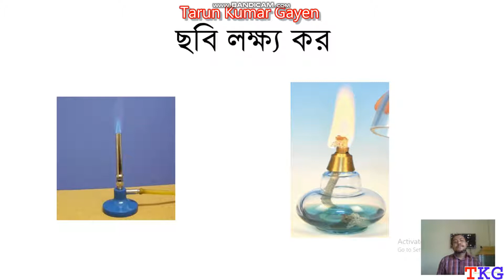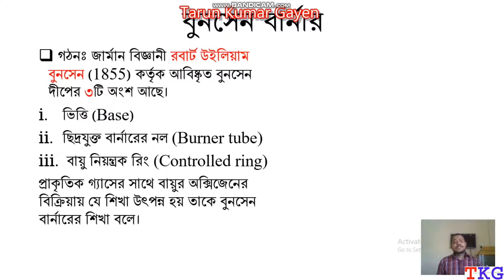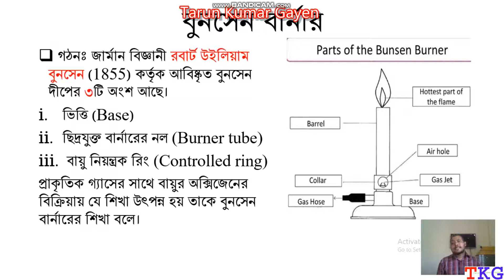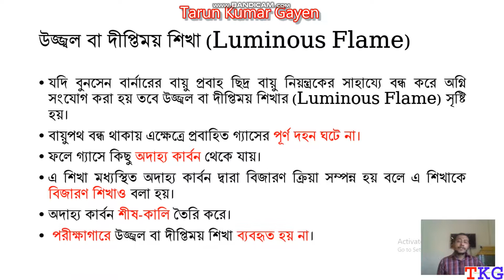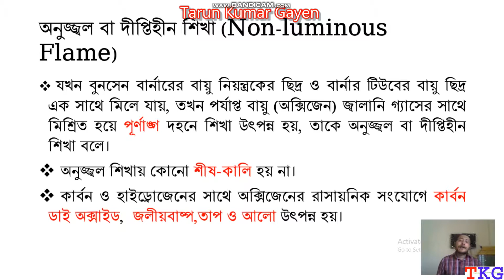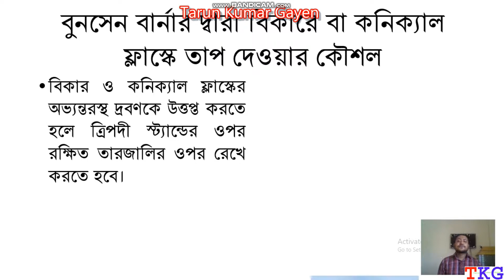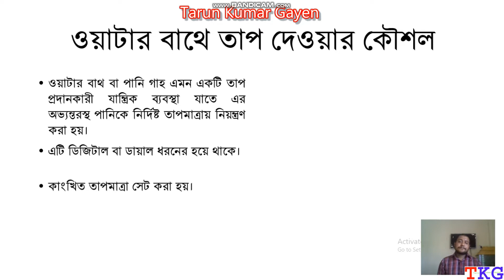স্পিরিট ল্যাম্প/বুনসেন বার্নার দ্বারা তাপ দেওয়ার কৌশল ||রসায়ন প্রথম পত্র |প্রথম অধ্যায়|একাদশ শ্রেণি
স্পিরিট ল্যাম্প বা বুনসেন বার্নার দ্বারা টেস্টটিউব, বিকার, গোলতলি ফ্লাস্ক, কনিক্যাল ফ্লাস্ক ও পোর্সেলিন বাটি বা ওয়াটার বাথে তাপ দেওয়ার কৌশল || রসায়ন প্রথম পত্র || প্রথম অধ্যায় || একাদশ শ্রেণি ||

ল্যাবরেটরিতে স্পিরিট ল্যাম্প বা বুনসেন বার্নার দ্বারা তাপ দেওয়ার কৌশল সম্পর্কে জানতে পারবে।

স্পিরিট ল্যাম্প
স্পিরিট ল্যাম্পে জ্বালানি হিসেবে স্পিরিট ব্যবহার করা হয়।
 এতে অনুজ্জ্বল শিখা উৎপন্ন হয়।
 স্পিরিট ল্যাম্পে তাপ নিয়ন্ত্রণ করা সম্ভব হয় না।
বুনসেন বার্নার
গঠনঃ জার্মান বিজ্ঞানী রবার্ট উইলিয়াম বুনসেন (1855) কর্তৃক আবিষ্কৃত বুনসেন দীপের ৩টি অংশ আছে।
ভিত্তি (Base)
ছিদ্রযুক্ত বার্নারের নল (Burner tube)
 বায়ু নিয়ন্ত্রক রিং (Controlled ring)
প্রাকৃতিক গ্যাসের সাথে বায়ুর অক্সিজেনের বিক্রিয়ায় যে শিখা উৎপন্ন হয় তাকে বুনসেন বার্নারের শিখা বলে।

বুনসেন বার্নারের বায়ু প্রবেশ পথ খোলা অথবা বন্ধ রাখার ওপর ভিত্তি করে দুই ধরনের শিখা পাওয়া যায়। যেমন-
 উজ্জ্বল বা দীপ্তিময় শিখা
 (Luminous Flame)
2.   অনুজ্জ্বল বা দীপ্তিহীন শিখা
(Non-luminous Flame)

উজ্জ্বল বা দীপ্তিময় শিখা (Luminous Flame)
যদি বুনসেন বার্নারের বায়ু প্রবাহ ছিদ্র বায়ু নিয়ন্ত্রকের সাহায্যে বন্ধ করে অগ্নি সংযোগ করা হয় তবে উজ্জ্বল বা দীপ্তিময় শিখার (Luminous Flame) সৃষ্টি হয়।
বায়ুপথ বন্ধ থাকায় এক্ষেত্রে প্রবাহিত গ্যাসের পূর্ণ দহন ঘটে না।
ফলে গ্যাসে কিছু অদাহ্য কার্বন থেকে যায়।
এ শিখা মধ্যস্থিত অদাহ্য কার্বন দ্বারা বিজারণ ক্রিয়া সম্পন্ন হয় বলে এ শিখাকে বিজারণ শিখাও বলা হয়।
অদাহ্য কার্বন শীষ-কালি তৈরি করে।
 পরীক্ষাগারে উজ্জ্বল বা দীপ্তিময় শিখা ব্যবহৃত হয় না।

অনুজ্জ্বল বা দীপ্তিহীন শিখা (Non-luminous Flame)
যখন বুনসেন বার্নারের বায়ু নিয়ন্ত্রকের ছিদ্র ও বার্নার টিউবের বায়ু ছিদ্র এক সাথে মিলে যায়, তখন পর্যাপ্ত বায়ু (অক্সিজেন) জ্বালানি গ্যাসের সাথে মিশ্রিত হয়ে পূর্ণাঙ্গ দহনে শিখা উৎপন্ন হয়, তাকে অনুজ্জ্বল বা দীপ্তিহীন শিখা বলে।
 অনুজ্জ্বল শিখায় কোনো শীষ-কালি হয় না।
 কার্বন ও হাইড্রোজেনের সাথে অক্সিজেনের রাসায়নিক সংযোগে কার্বন ডাই অক্সাইড,  জলীয়বাষ্প,তাপ ও আলো উৎপন্ন হয়
অনুজ্জ্বল বা দীপ্তিহীন শিখা
পরীক্ষাগারে অনুজ্জ্বল বা দীপ্তিহীন শিখা ব্যবহৃত হয়।
 অনুজ্জ্বল শিখার দুইটি মণ্ডল বা জোন আছে। যেমনঃ
অন্তঃস্থ নীল বিজারণ মণ্ডল ও
 বহিঃস্থ নীল জারণ মণ্ডল

বুনসেন বার্নার দ্বারা তাপ দেওয়ার কৌশল
বার্নার নিরাপদ দূরত্বে রেখে শিখার দৈর্ঘ্যকে নিয়ন্ত্রণে রাখা হয়।
 বায়ুপথ খুলে অনুজ্জল শিখা ব্যবহার করা হয়।
 বার্নারের আশে পাশে কোনো দাহ্য বস্তু রাখা যাবে না।
 বার্নারের বায়ু ছিদ্রটি সবসময় খোলা এবং পরিষ্কার রাখতে হবে।
 ব্যবহারের পর হাত দিয়ে স্পর্শ করা যাবে না, সময় দিতে হবে ঠাণ্ডা হবার জন্য
বুনসেন বার্নার দ্বারা টেস্টটিউবে তাপ দেওয়ার কৌশল
টেস্টটিউবকে হোল্ডার দিয়ে ধরে তাপ দিতে হয়।
 এমনভাবে টেস্টটিউবকে কাত করে ধরতে হবে যাতে টেস্টটিউবের মুখ নিজের দিকে বা সহপাঠীদের দিকে নির্দেশিত না থাকে।
 টেস্ট টিউবে সুষমভাবে আলতো করে তাপ দিতে হবে।
 টেস্টটিউবের তলায় তাপ না দিয়ে পাশে ঘুরিয়ে ঘুরিয়ে চারপাশে তাপ দিতে হয়।
 তাপ দেওয়ার সময় টেস্টটিউবকে সামান্য ঝাঁকাতে হয় যাতে এর তরলে আলোড়ন হয়। ফলে তরল লাফ দিয়ে বেরোবার ঝুকি থাকে না।
 বুনসেন বার্নারের অনুজ্জ্বল শিখায় (নীল শিখায়) তাপ দেয়া বাঞ্ছনীয়।

বুনসেন বার্নার দ্বারা বিকারে বা কনিক্যাল ফ্লাস্কে তাপ দেওয়ার কৌশল
বিকার ও কনিক্যাল ফ্লাস্কের অভ্যন্তরস্থ দ্রবণকে উত্তপ্ত করতে হলে ত্রিপদী স্ট্যান্ডের ওপর রক্ষিত তারজালির ওপর রেখে করতে হবে।

বুনসেন বার্নার দ্বারা গোলতলি ফ্লাস্কে তাপ দেওয়ার কৌশল
অধিকাংশ ক্ষেত্রে গোলতলি ফ্লাস্ক দ্বারা দুটি প্রক্রিয়া সম্পাদন করা হয়ঃ রিফ্লাস্ক এবং পাতন।
 গোলতলি ফ্লাস্কের অভ্যন্তরস্থ দ্রবণকে উত্তপ্ত করতে হলে ত্রিপদী স্ট্যান্ডের ওপর রক্ষিত তারজালির ওপর রেখে করতে হবে।
গোলতলি ফ্লাস্কের অভ্যন্তরস্থ দ্রবণে এন্টিবাম্পিং কণা প্রয়োগ করে রিফ্লাস্ক করতে হবে।
গোলতলি ফ্লাস্কের অভ্যন্তরস্থ দ্রবণকে উত্তপ্ত করার সর্বোত্তম পন্থা হচ্ছে বৈদ্যুতিক তাপীয় ম্যান্টেল।

ওয়াটার বাথে তাপ দেওয়ার কৌশল
ওয়াটার বাথ বা পানি গাহ এমন একটি তাপ প্রদানকারী যান্ত্রিক ব্যবস্থা যাতে এর অভ্যন্তরস্থ পানিকে নির্দিষ্ট তাপমাত্রায় নিয়ন্ত্রণ করা হয়।
এটি ডিজিটাল বা ডায়াল ধরনের হয়ে থাকে।
কাংখিত তাপমাত্রা সেট করা হয়।

বুনসেন বার্নার দ্বারা পোর্সেলিন বাটিতে তাপ দেওয়ার কৌশল
পোর্সেলিন বাটিকে ত্রিপদী স্ট্যান্ড বা ত্রিভুজ বা রিং আকৃতির ধারকের সহায়তায় উত্তপ্ত করা হয়।